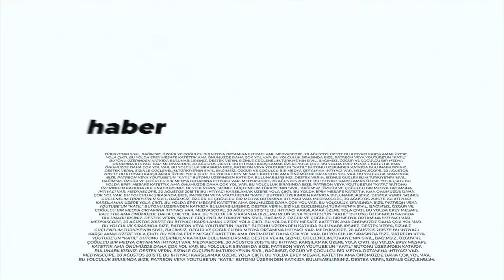Şehir Hepimizin : Betül Tanbay, Ayşe Gürel ve Ünal Zenginobuz ile “Boğaziçi hepimizin”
2021 yılının ilk günü, Türkiye, en iyi üniversitelerinden birine yapılan gece yarısı ataması ile uyandı. Tam bir yıl önceki pazartesi, Boğaziçi Üniversitesi’nin senatosu başta olmak üzere tüm kurulları, hocaları, mezunları ve öğrencileri hep bir ağızdan “kabul etmiyoruz” ve elli yıllık kamu üniversitesinin ilkelerinden “vazgeçmiyoruz” dediler. Şehir Hepimizin programında üniversitenin üç fakültesinde on yıllardır çalışan üç akademisyeni, Betül Tanbay, Ayşe Gürel ve Ünal Zenginobuz‘u ağırladık.